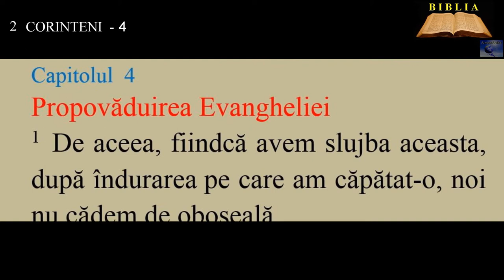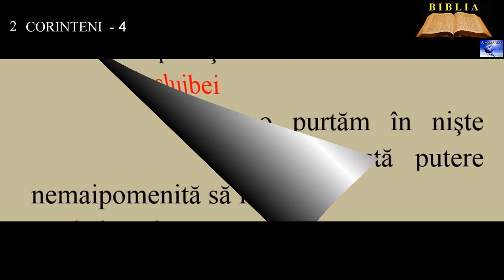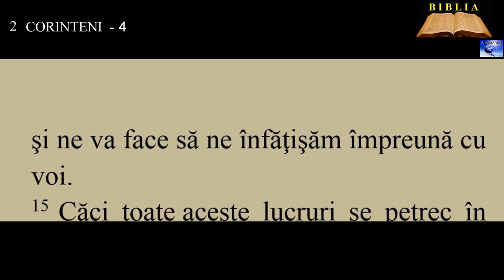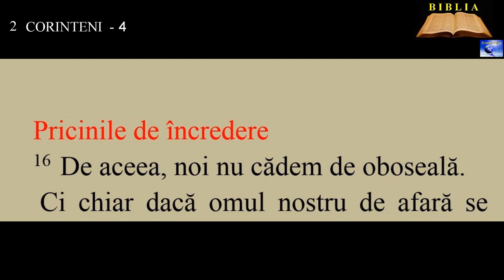2 CORINTENI 4 - Propovăduirea Evangheliei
00:00:00  Propovăduirea Evangheliei
00:01:27  Greutăţile slujbei
00:03:07  Pricinile de încredere